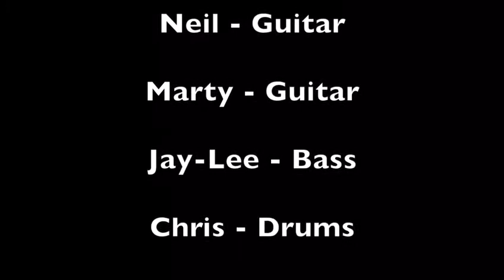johnny B goode by the 45s @The wicor Mill portchester 19/2/22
Video from MARTY